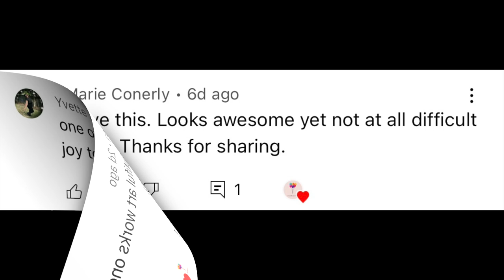Organic Balloon Columns (Fantasy Balloon Garland)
Hello to all and Happy Monday !

Our new upload for today is another Simple yet elegant and beautiful Fantasy Balloon Column (also Known as Organic Balloon Column or organic balloon garland).
Thank you so much and Have a wonderful day.

Special Thanks to Ubackdrop.com for this beautiful Shimmer wall backdrop.

Materials :

Shimmer wall backdrop (rose gold)  from Ubackdrop.com (size is 7 x 7 feet)

Balloons are from a Balloon kit from our Ebay Store (we use a total of 2 package)

Explosion star foil balloon

10 inches Star shape foil balloon

We also need :
zip tie
balloon glue dots

Happy Birthday Neon sign (size : 31.5 X 16.5 inches)

The backdrop stand

*** Links for the following just in case you want to buy : (We will earn some commission from your purchase.  Thank you).

Heat Sealer (Balloon sealer)
Bobo balloon (18 inches)
Balloon Electric Pump
Balloon Manual Pump
Balloon Manual Pump (Qualatex)
Hi- Shine (to keep the Balloon shiny)
Balloon sizer (Qualatex) - this is the one we use in our vlog
Balloon sizer (no brand)
Silhouette Cameo 4
Balloon Glue dots
UGlu dashes
20 lb. Fishing line
Craftables Black Vinyl sheets (we use for our Cameo 4 machine)

For Our vlog (what we use) :
Ring light
Lighting Kit Professional Studio Photography equipment

* GIVE THE GIFT OF PRIME
* create an AMAZON BABY REGISTRY

organic balloon column
columna de globos orgánicos
Columna de globos de fantasía
Fantasy balloon column
balloon garland
balloon tutorial
organic balloon design
pared de globos
balloon wall
No stand balloon backdrop
how to make balloon wall
balloon arch diy
pared de globos
balloon backdrop tutorial
diy balloon garland
diy balloon backdrop
balloon garland tutorial
gustavo gg
ask me for a balloon
balloon arch tutorial
party decor
balloon decorations
balloon column
balloon tutorial
how to luxury balloon wall
easy balloon wall tutorial
balloon wall decoration tutorial
balloon wall without stand
balloon wall with backdrop stand
balloon wall decoration ideas simple